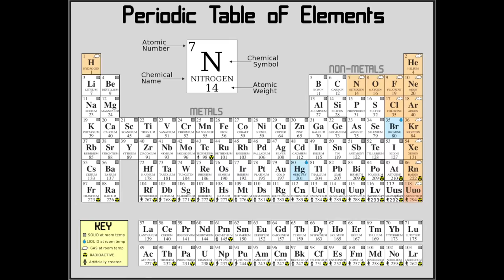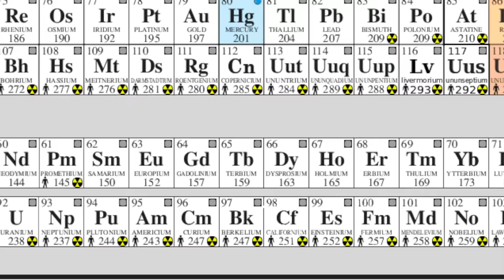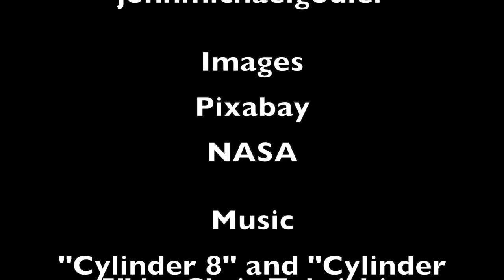Alien Messages in The Cold and the Dark: Survival Machines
An exploration of the possibilities of alien survival von neumann probes designed to serve as lifeboats for interstellar travelers.